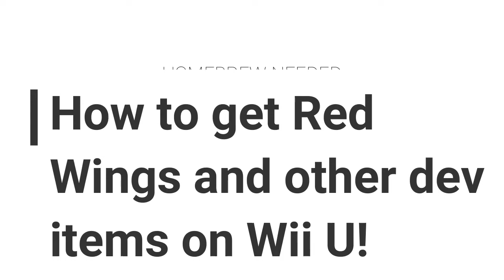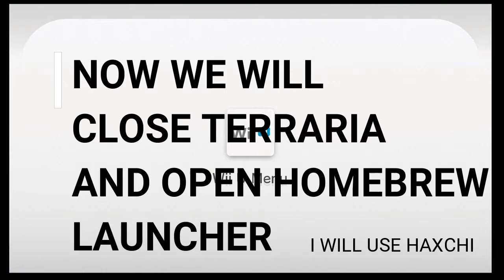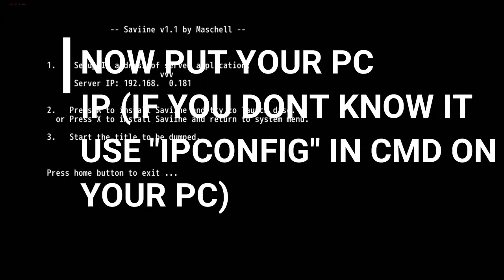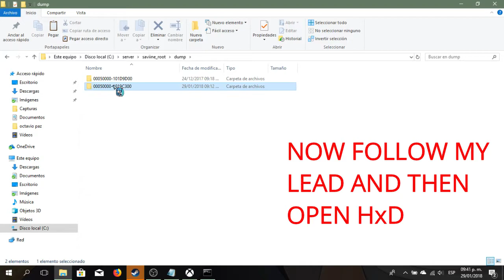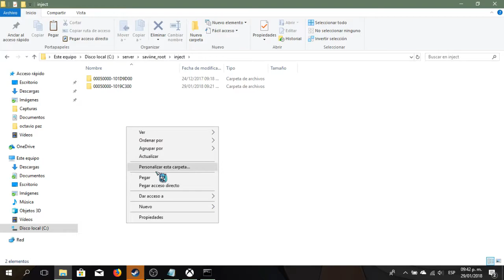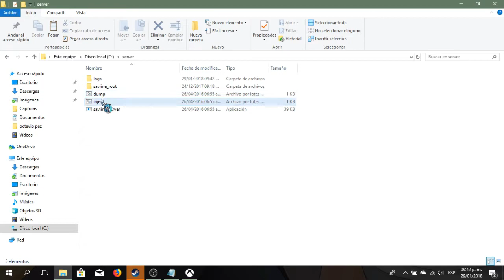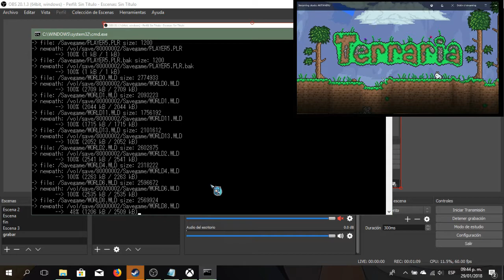[Tutorial] How to get Red's Wings On Terraria: Wii U Edition! (Homebrew)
"""SORRY 4 MY BAD ENGLISH""

Things you will need:
-Terraria for Wii U
-A computer and a wii u connected to the same network
-Haxchi or any way you prefer to execute Homebrew Launcher
-Saviine
-HxD for PC

Also, i know this tutorial is kinda garbage but you can take it if you want to i dont know, maybe make a better version of it. Also help translating if you want!